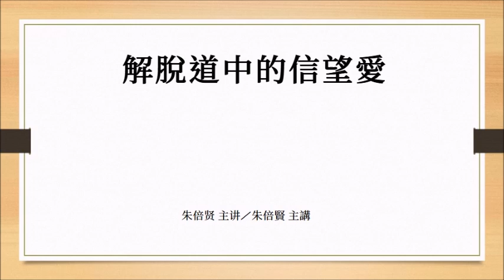20240106～【解脫道中的信望愛】